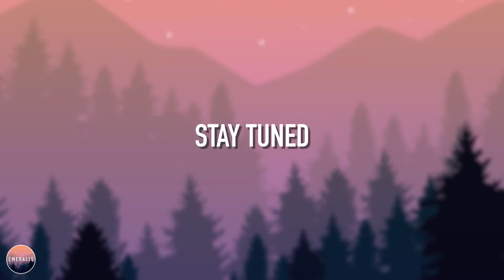New Year, New Logo!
Thank you everyone for all the support! ♡ 2020 has been a wild year with the covid pandemic, I hope all of you are safe! On a better note, the support on my channel has suddenly grown this year and I can't thank you enough for that. To celebrate, I completely restyled my logo for a whole new fresh 2021. I hope you guys like it and let me know what you think of it.

For future video's I will be more focussing on FiveM flight simulator video's and Microsoft Flight Simulator video's. Every now and then there will also be other video's released (One will be shortly uploaded after this video)

let's make it a good year!

It really supports and motivates me!

► You can find more content on my channel!
I play all kinds of games so check them out.

► © Please do not use my video's without my permission. Sharing the video is encouraged but do not claim them as your own.

► PC Specs
Motherboard: MSI B350 PC MATE (MS-7A34)
Processor: AMD Ryzen 5 1600x (6 Cores - 3.6 GHz)
CPU Cooler: Scythe Mugen 5 PCGH Edition
Memory: 32 GB Corsair DDR4 Vengeance LPX (2x8GB 2400 C16)
Graphics Card: Gigabyte GeForce RTX 2070 WINDFORCE 8G
OS Version: Windows 10 Home (64 bit)